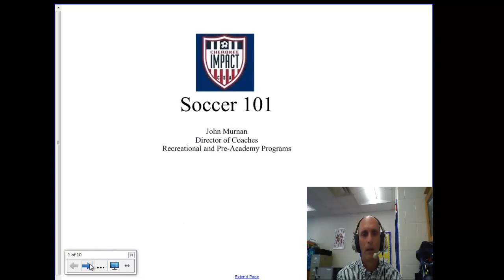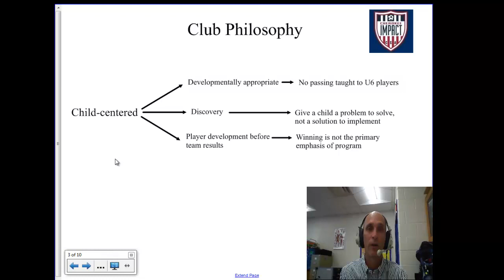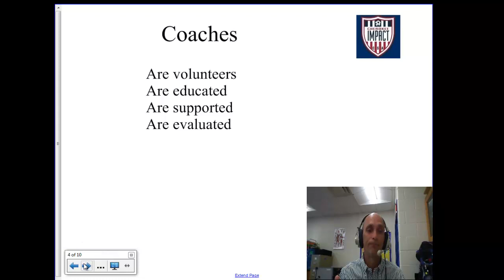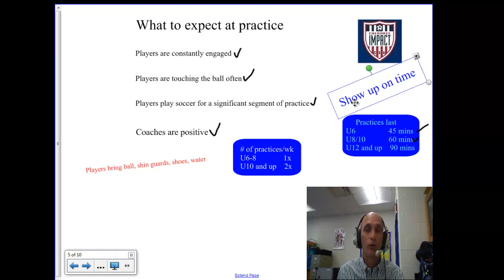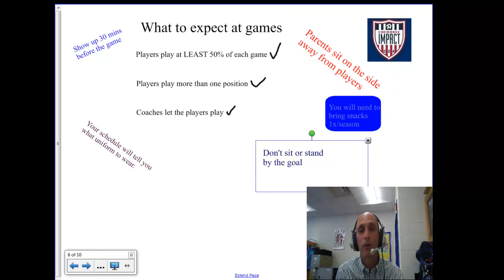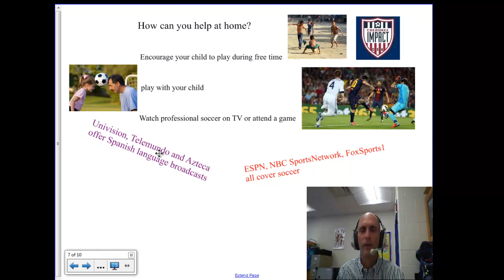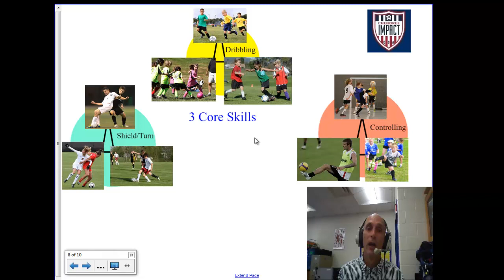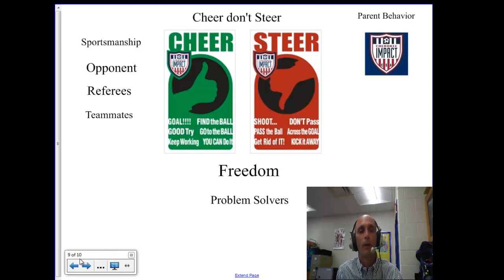soccer 101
An introduction to the Cherokee Impact Recreation program. Includes player development philosophy, expectations for parent and coach behavior, helping your child improve as a player and how to evaluate your coach.